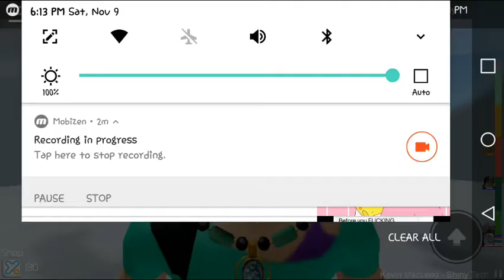I'm singing Drift Away but if I die, miss the jumps, or disconnect, I scream.